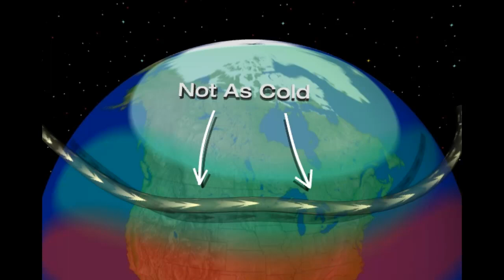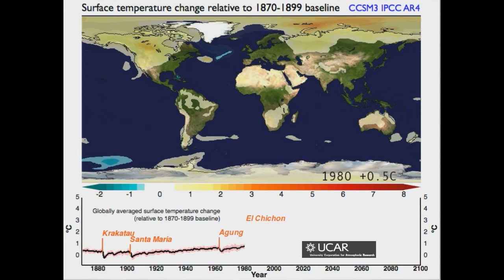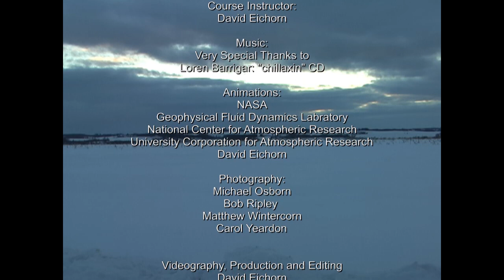Climate Change: Arctic warming pushes winter weather further south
Meteorologist Dave Eichorn explains how warming in the Arctic associated with climate change has resulted in colder temperatures and snowy weather much further south in segment two of a meteorologist's view on climate change.

About A meteorologist's view on climate change video series: 30 year veteran meteorologist Dave Eichorn explains climate science, climate change, and regional to national weather events through an environmental meteorological perspective.

ESF Climate Literacy Project: The video series is part of a NASA supported Global Climate Change Education project at the College of Environmental Science and Forestry in Syracuse, NY to increase climate science literacy. In addition to the free YouTube video series there is a 6 week 1 credit lower level undergraduate online course and a full semester 3 credit upper level undergraduate online course if you wish to pursue climate science in more depth and earn college credits